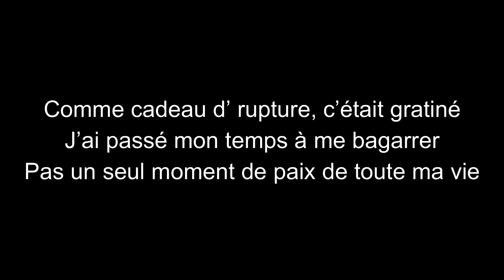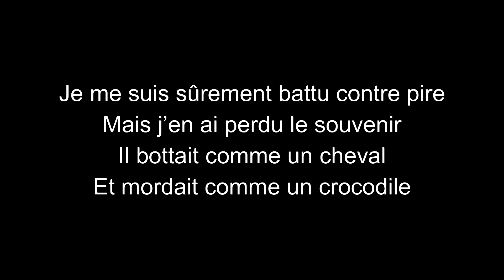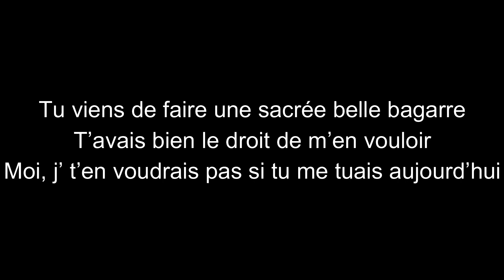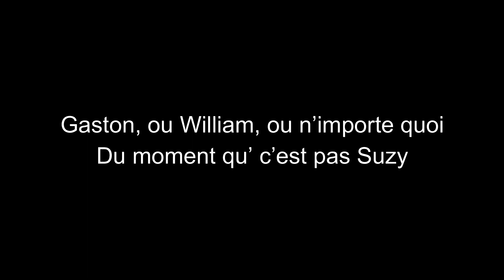Joe Dassin-Un garçon nommé Suzy-paroles